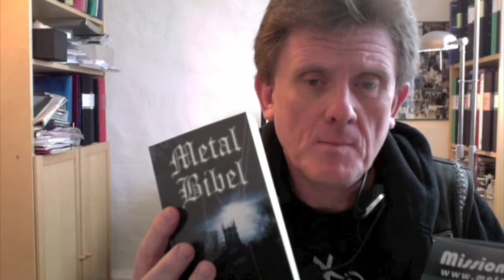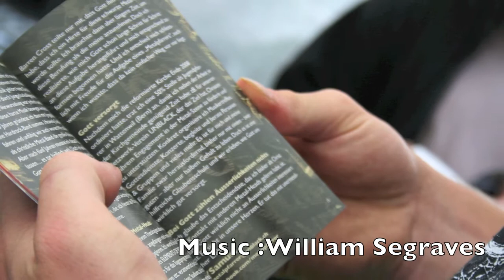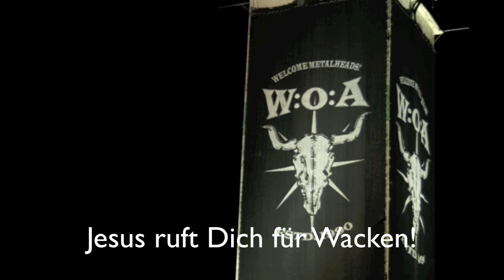Wacken / 20 000 Metal Bibeln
Spenden
Wir brauchen Ihre Hilfe!

20.000 Metal Bibeln für Wacken 2012

Unsere Vision: Wir möchten das Wort Gottes reichlich aussähen!

Was ist Wacken? In Wacken findet jährlich das weltweit größte Heavy-Metal Festival der Welt statt. 75.000 Besucher kommen hier zu uns nach Schleswig-Holstein, um 116 Bands zu sehen. Sie kommen von weit her -- unter anderem auch aus Australien und Neuseeland um, hier bei uns, ihre Stars zu sehen.
Was wollen wir? Unser Ziel ist es, während des Wacken Openair, als bewegliche „Festival--Straßen--Kirche" unterwegs zu sein. Auf dem Marktplatz wird es ein Metal-Bibel-Zelt geben. Dabei bieten wir die Metal-Bibel kostenlos an, sind Gesprächspartner und bieten Gebet an. Außerdem versuchen wir ganz praktisch mitzuhelfen, manchmal durch einen Becher Wasser, beim Trösten oder in der Seelsorge.
Was ist die
Bible for the Nations e.V.
Roul Åkesson
Aulkestraße 28
D -- 48734 Reken

Telefon (in D): 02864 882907
Fax in (D): 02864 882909

Postbank Dortmund
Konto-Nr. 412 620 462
SWIFT-BIC PBNKDEFF
Vermerk: „Spende Metal Bibel für Wacken".